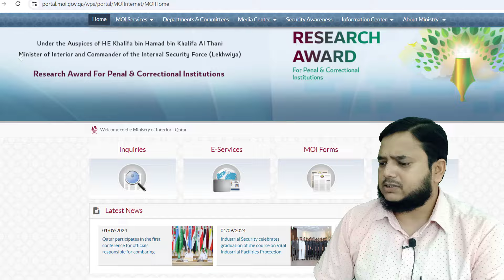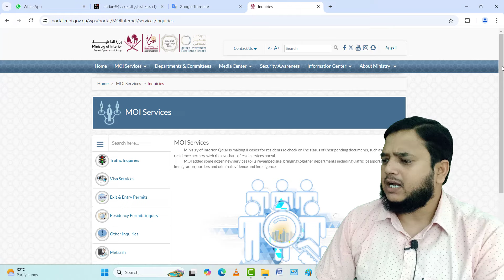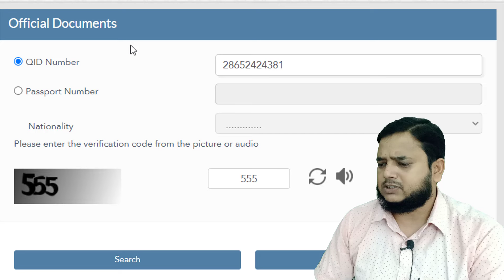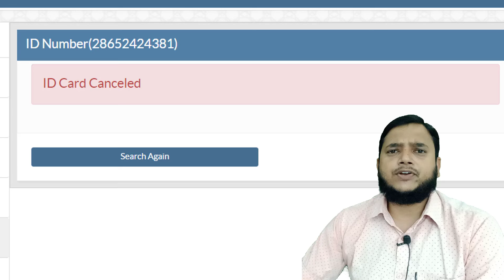qatar id cancel kaise kare | how to check qatar id card status online | Qatar ID Check Online Hindi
Qatar ID Cancel huwa ya nahi Kaise Check kare | how to check qatar id card status online | Qatar ID Check Online in Hindi | qatar id cancel kaise kare

be infringing.